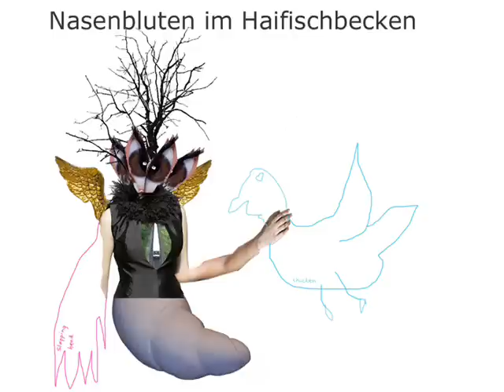OfficialOpferSong - Julian Robotz und Marten McFly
Nasenbluten im Haifischbecken - JULian Robotz am MIc, Marten McFly am MIC; MARTEN MC FLY und Julian ROBOTZ AM BEAT, AUFM BEAT; ÜBERMBEAT, zwischeN DEM BEAT, MANN...